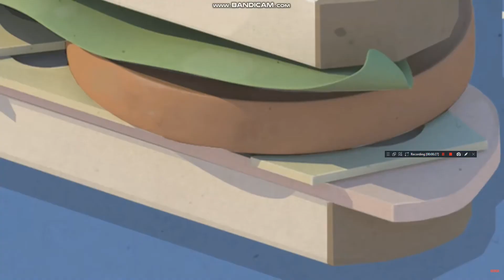meet the sandwich meme